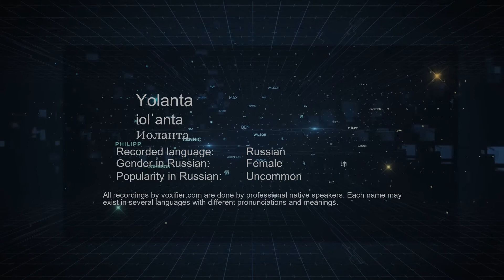How to Pronounce Yolanta (Иоланта) in Russian - Voxifier.com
This is the Russian pronunciation, gender, and phonetics recording of the name Yolanta (Иоланта). The same name may exist in other languages with different pronunciations. Check the meaning of name along with other possible pronunciations or similar names for free Voxifier uses the help of expert linguists to simplify pronunciations by replacing some special sounds with sounds more commonly available across all languages.